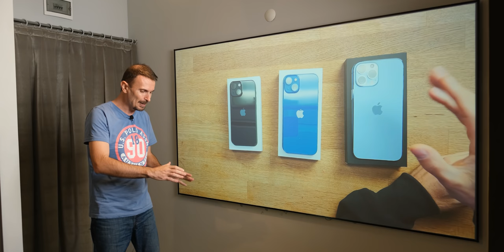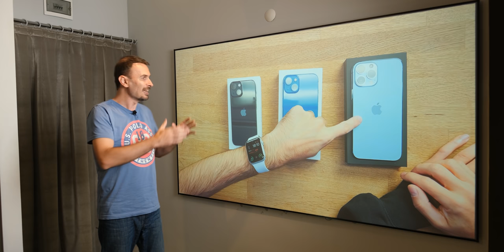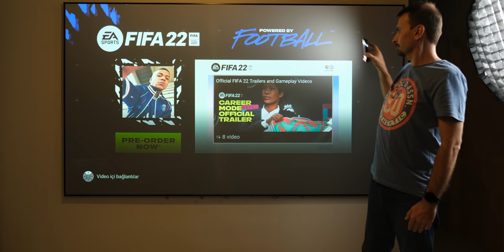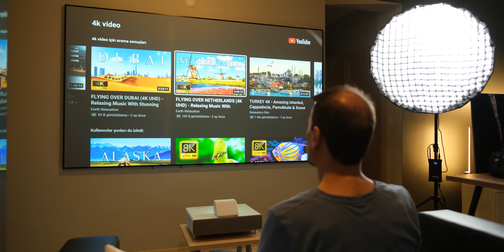Ofisime sinema kurdum! | ALR UST Lazer Projeksiyon perdesi